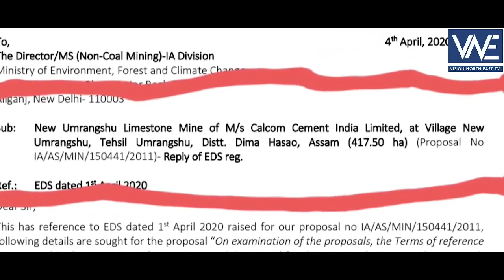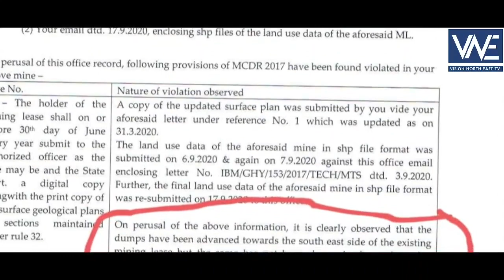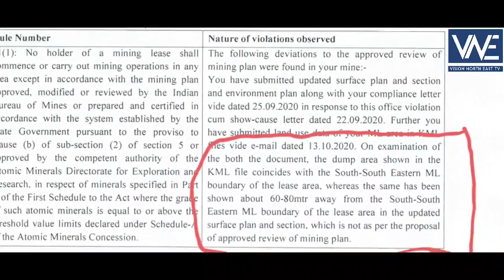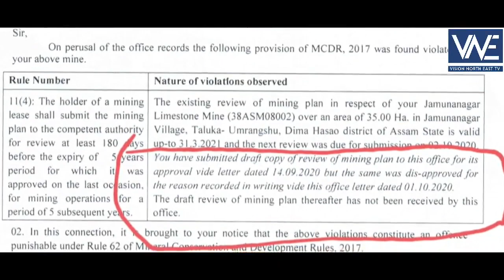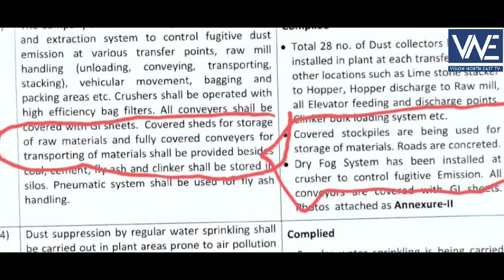VNE : DALMIA KA POL KHOL | SECRETS OF DALMIA | PART 2K: Dalmia Cement operating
VNE : DALMIA KA POL KHOL | SECRETS OF DALMIA | PART 2

5 SEPTEMBER' 21 / HILLS DESK: Dalmia Cement operating its Limestone mine and  Clinker factory at Umrongso, Dima Hasao has been flouting various rules.

Various violations are -

1) Violations under Indian Bureau of Mines for VCL Mines
2) False information under Environmental Compliance Report for Clinker factory.